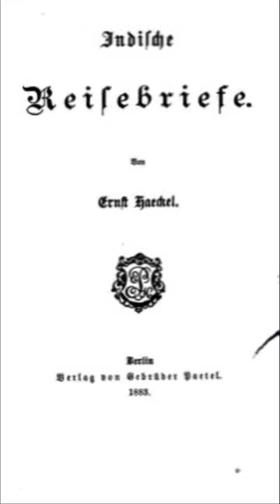Sri Lanka,ශ්‍රී ලංකා,Haeckel in Ceylon with his Monkey,1881-1882,Indische Reisebriefe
Ernst Heinrich Philipp August Haeckel (German: [ɛʁnst ˈhɛkl̩]; 16 February 1834 – 9 August 1919) was a German zoologist, naturalist, eugenicist, philosopher, physician, professor, marine biologist, and artist who discovered, described and named thousands of new species, mapped a genealogical tree relating all life forms, and coined many terms in biology, including ecology, phylum, phylogeny, and Protista. Haeckel promoted and popularised Charles Darwin's work in Germany and developed the influential but no longer widely held recapitulation theory ("ontogeny recapitulates phylogeny") claiming that an individual organism's biological development, or ontogeny, parallels and summarises its species' evolutionary development, or phylogeny.
The published artwork of Haeckel includes over 100 detailed, multi-colour illustrations of animals and sea creatures, collected in his Kunstformen der Natur ("Art Forms of Nature"), a book which would go on to influence the Art Nouveau artistic movement. As a philosopher, Ernst Haeckel wrote Die Welträthsel (1895–1899; in English: The Riddle of the Universe, 1901), the genesis for the term "world riddle" (Welträtsel); and Freedom in Science and Teaching to support teaching evolution.
Haeckel was also a promoter of scientific racism and embraced the idea of Social Darwinism.

A Visit to Ceylon,
by Ernst Haeckel,1883.
Translated by Clara Bell.

Indische Reisebriefe von Ernst Haeckel
1883 (1. Auflage),Gebrüder Paetel, Berlin.
(Wikipedia)